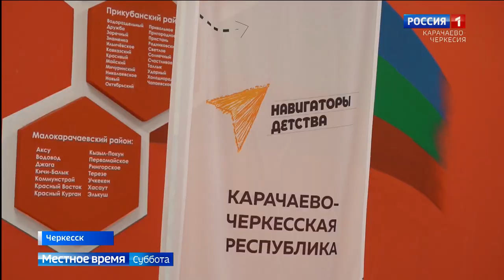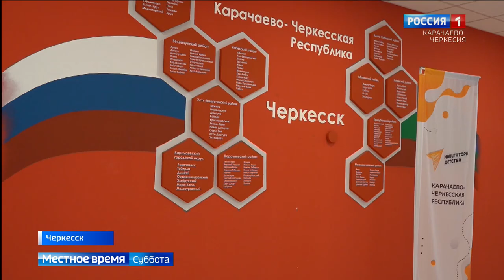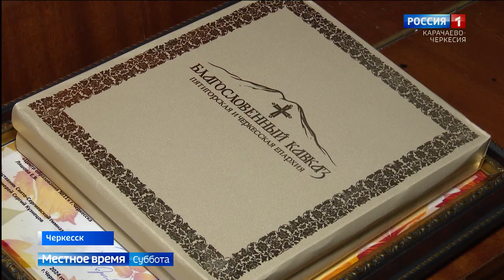Утро субботы. Карачаево-Черкесия 12.10.2024